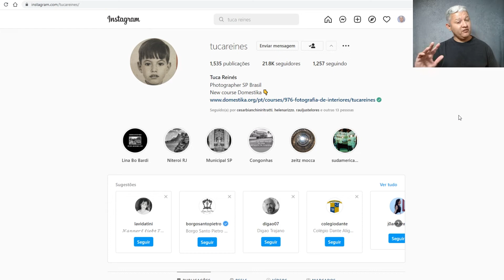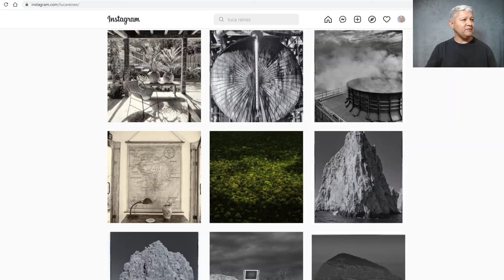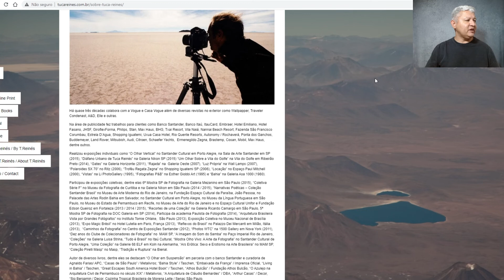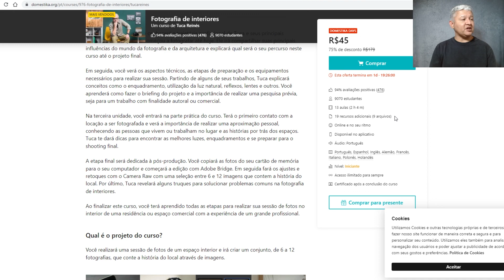REFERÊNCIAS NA FOTOGRAFIA - TUCA REINES